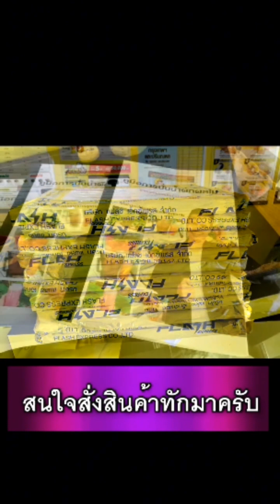มีประโยชน์สุดๆ ข้าวหมาก สุดยอดภูมิปัญญาไทย